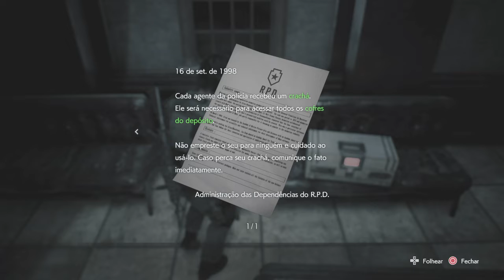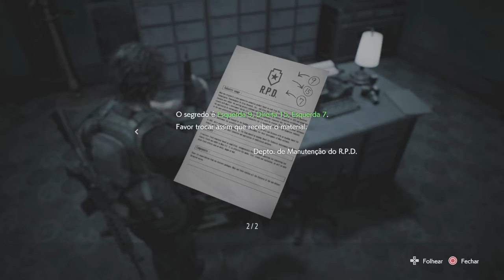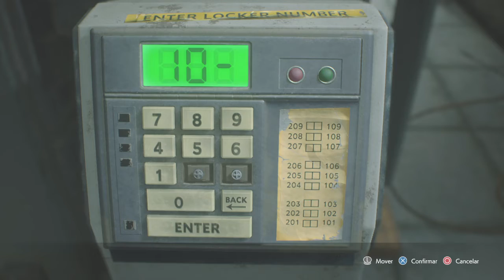R.P.D with Carlos - Resident Evil 3 Remake